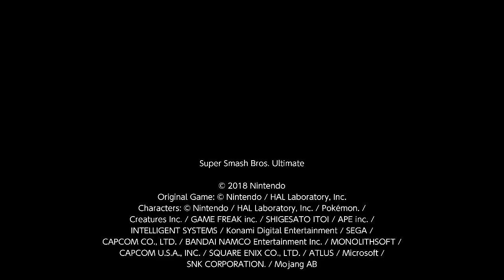Ectro, Dark Samus (Vs. Zelda "Holly"), SSBU, 2/21/2021